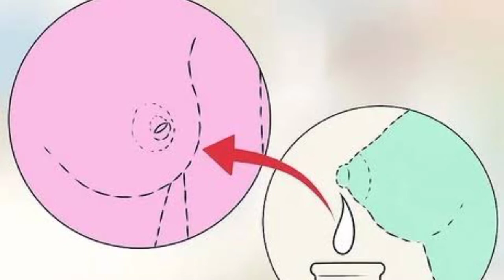Crack nipple ointment | cream for cracked nipples | nipcare ointment review | painful breast feeding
Crack-nipple-ointment
cream-for-cracked-nipples

nipcare cream uses in hindi
nipcare ointment uses in hindi
nipcare cream
nipcare cream review
nipcare cream kaise use karen
crack nipple treatment
crack nipple treatment in hindi